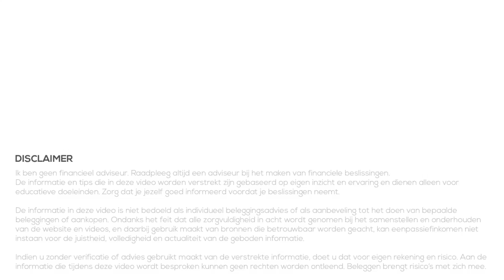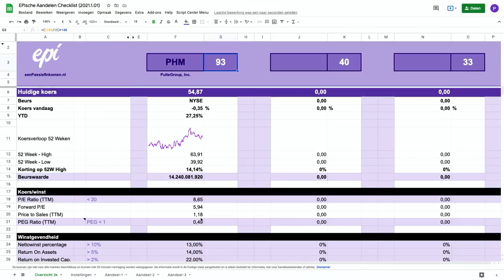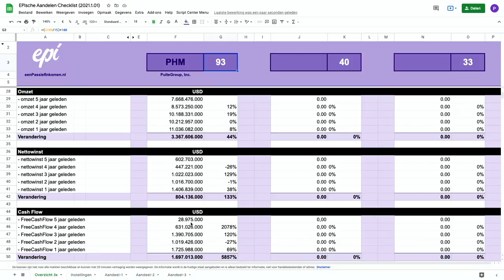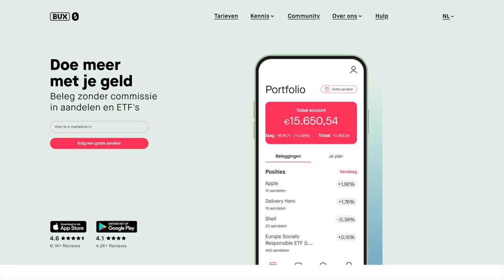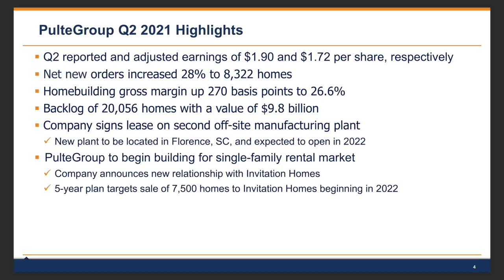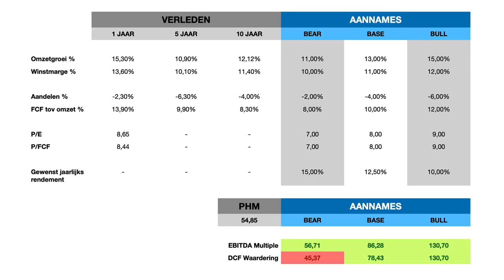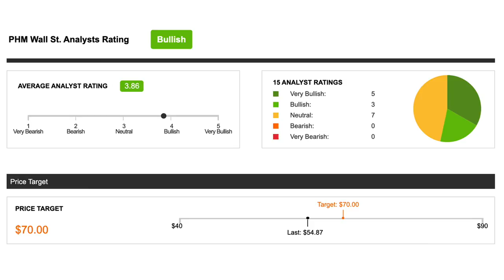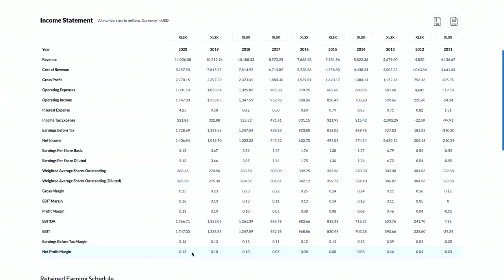Beleggen in Interessant Aandeel - Augustus 2021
Beleggen doen we om geld te verdienen op de lange termijn. Soms wil je aandelen kopen van bedrijven die je interessant lijken, om meer spreiding te krijgen of om actiever bezig te zijn met beleggen. In de serie Interessante Aandelen bekijken we iedere maand een of meerdere aandelen die mogelijk interessant zijn.

Vandaag een Amerikaans aandeel met minstens 30% upside volgens mijn waarderingen. Een grote naam die al jaren een mooie groei laat zien, maar tegelijkertijd nu erg interessant gewaardeerd is. Het scoort erg goed op mijn aandelen checklist maar op een paar punten is nog extra onderzoek nodig voordat ik een definitief oordeel heb.

00:00 Intro
01:02 Aandeel Checklist
04:36 Kwartaalcijfers
06:46 Waardering en koersdoel
08:13 Extra onderzoek